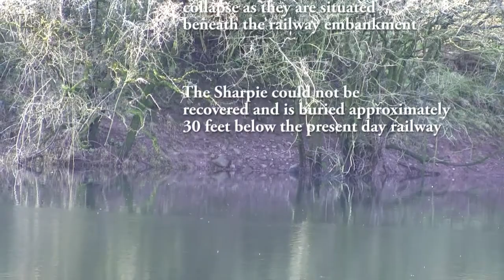Lindal Mines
History of mining in Lindal-in-Furness
Documentary Film 2020
Mining History
Cumbria
Acoustic Guitar Soundtrack
Lindal-in-Furness
Acoustic Guitar
Caves